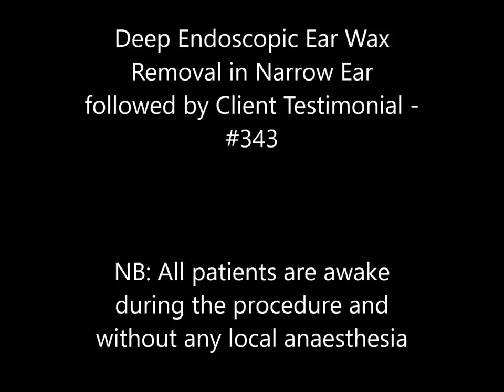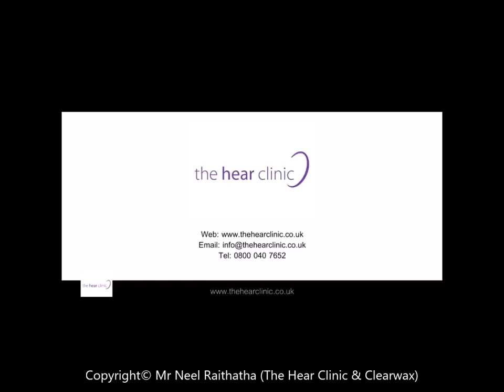Deep Endoscopic Ear Wax Removal in Narrow Ear followed by Client Testimonial - #343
Ear wax removal is necessary when ear wax build up becomes impacted. Symptoms causes by earwax blockage include: earache (otalgia), conductive hearing loss, blocked ear, tinnitus, itchiness and irritation, occlusion etc.

The ear wax removal procedure in this video utilities the iCLEARscope® and Zoellner suction probe. The ear wax was deeply impacted in the client’s ear canal, which was quite narrow. The inner portion of the ear canal is literally skin lining bone without any fatty tissue, which can make it extremely sensitive if direct contact is made against it. Therefore, I had to be very delicate and precise when extracting the ear wax.

Upon removal, the client was able to hear once again. This came as a tremendous relief to her, as can be heard in the testimonial she provided after.